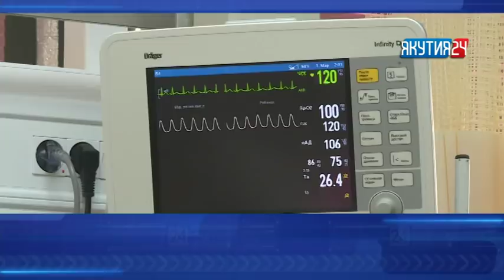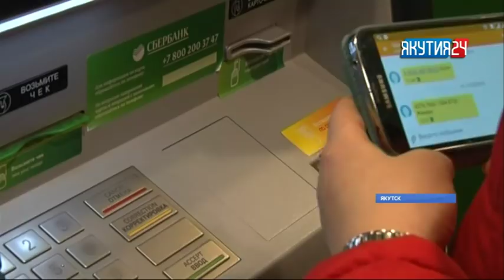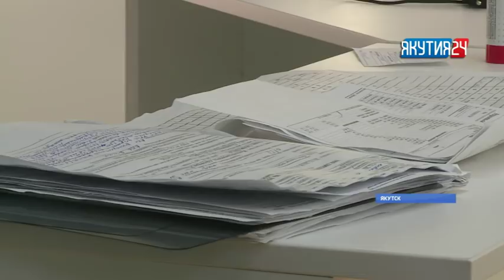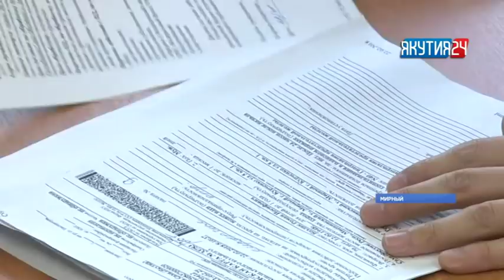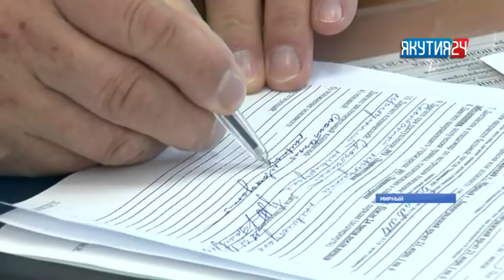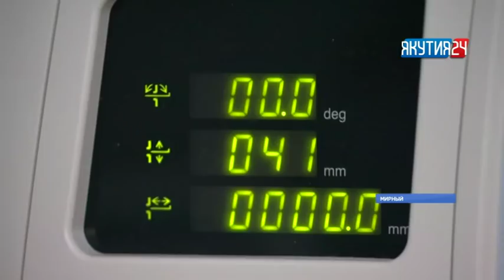Информационная программа «Якутия 24». Выпуск 01.03.2018 в 13:00